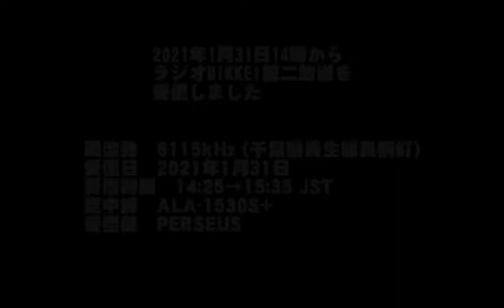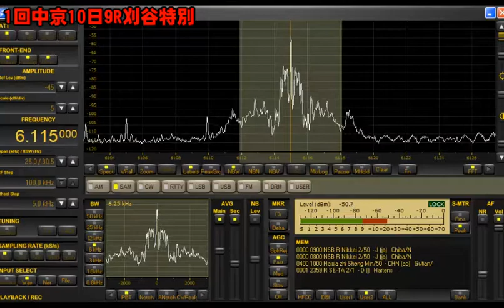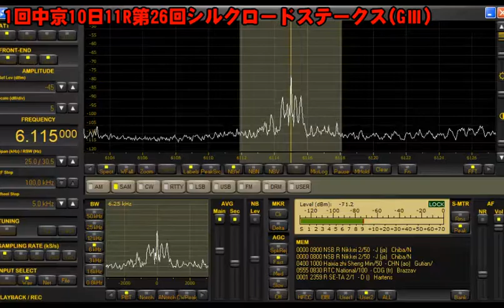【ラジオNIKKEI第二放送】6115kHz／2021年1月31日／シルクロードステークス【中央競馬実況中継】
周波数　6115kHz (千葉県長生郡長柄町)
LANGUAGE　JAPANESE
空中線　ALA-1530S+
受信機　PERSEUS

‹1回中京競馬10日›
実況山本直アナ
14:25 1回中京10日9R刈谷特別
1着:ノルカソルカ　2着:ペールエール　3着:ラインハイト
15:00 1回中京10日10R美濃ステークス
1着:ヒートオンビート　2着:ネプチュナイト　3着:コンダクトレス
15:35 1回中京10日11R第26回シルクロードステークス(GⅢ)
1着:シヴァージ　2着:ライトオンキュー　3着:ラウダシオン